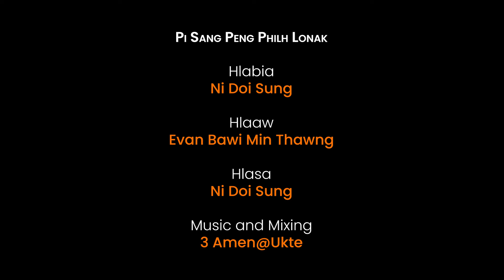PI SANG PENG PHILH LO NAK ZUUN HLA //Satu. Ni Doi Sung //Official Channel 2024